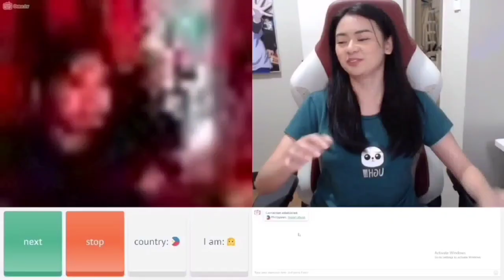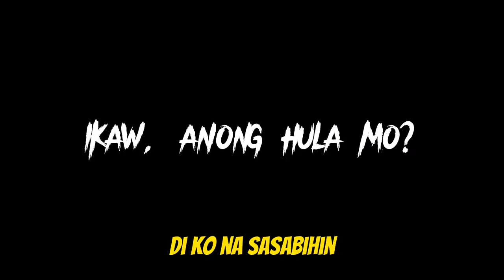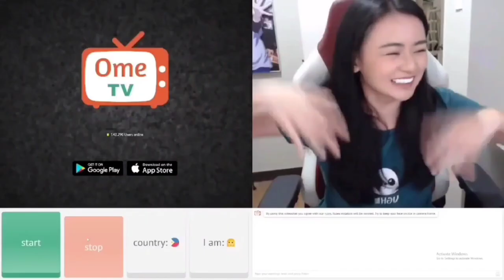EPISODE 5: JAPJAP VS MARITES - WALANG NANALO